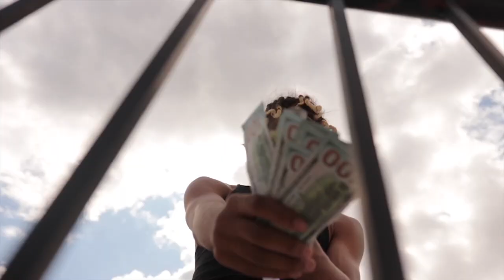Fredo PSB- Hunnid Thousand (Official Music Video) Shot by